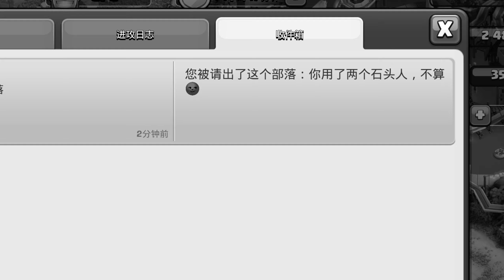首领让我用一个石头人部落战推平14本，做不到就踢了我？【谭磊nb】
哈喽大家好，这里是【谭磊nb】在YouTube上的官方频道~
部落冲突整活区up，看谭磊就是图一乐，要想图一乐还得看谭磊
不定期更新视频，订阅哟~